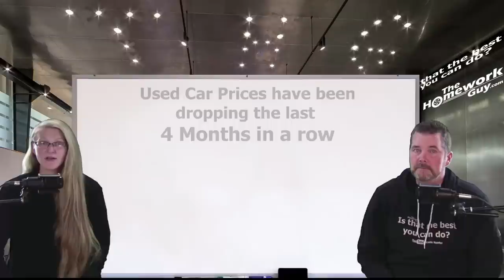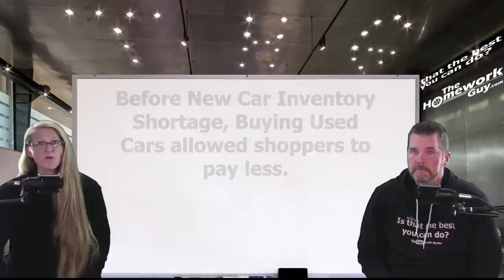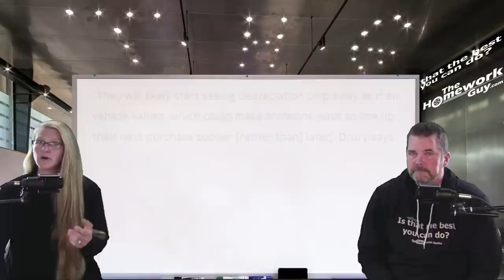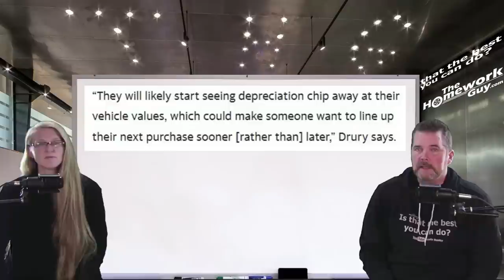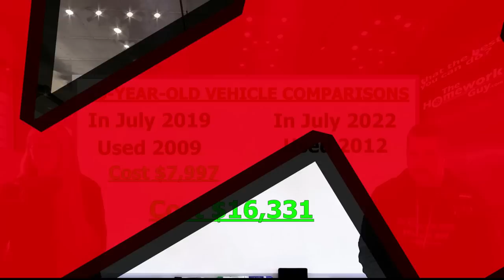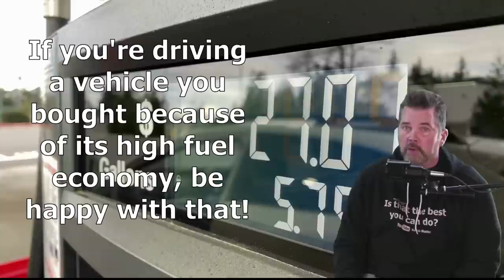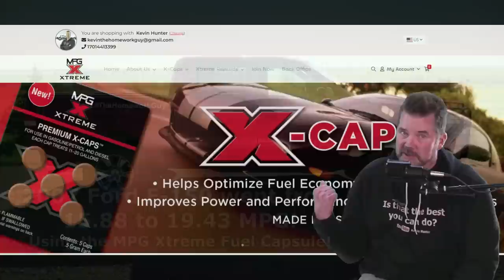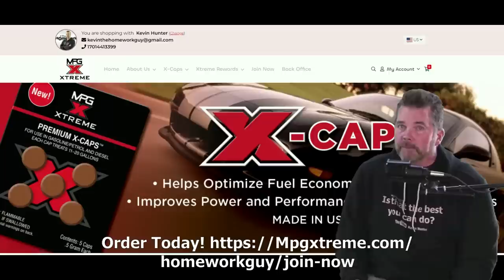USED CAR PRICES ARE COMING DOWN! 20% PRICE DROP, MORE COMING! The Homework Guy, Kevin Hunter,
SAVE GAS MONEY! GET MPG Xtreme Fuel Caps NOW! Best Value: 100 caps for $199 ISR Package.

A CAR DEALER WANTS TO:
1. SELL every car for the Highest Possible Price.
3. LOAD every Car Deal full of Fees and Finance Products.
4. OFFER Lowball numbers on every Trade Vehicle.

THE HOMEWORK GUY TEAM (THG) HELPS CAR BUYERS TO:
1. BUY a Car from Dealers or Private Party Sellers at the Lowest Price.
2. PAY Cash or Finance with their own Bank or Credit Union.
3. DECLINE Dealer Fees and Finance Products.
4. TRADE / SELL their current vehicle for the Best Value.

1. What you need to know before buying a car.
2. Information you need when buying a car at a dealership.
3. Benefits of Buying a Car from a Dealership or Private Party.
4. Questions to ask at a Dealership
5. Car buying tips and tricks from the experts
6. How to Buy and Pay for a Car with Cash
7. Using Carmax, Edmunds, TrueCar, Autolist, or Kelley Blue Book for Car Pricing Info.
8. Buying a Car out of state.
9. Taking Control of the entire Car Buying Process.
10. What to do if Scammed.
11. Illegal things Car Dealers can do.
12. Understanding Dealer Financing Tricks
13. How to Avoid Dealer Scams.
14. Reactions to Sales Training conducted by Car Trainers.